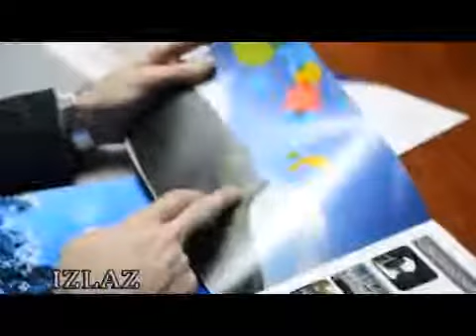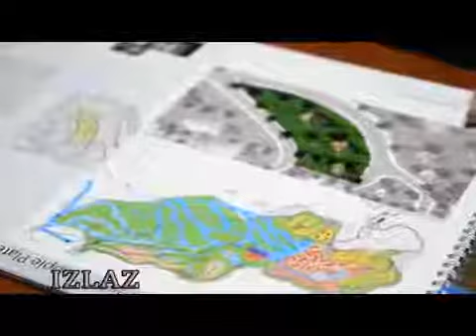Goran Karadzic dir SP Stara planina IZLAZ Aleksandra Simic